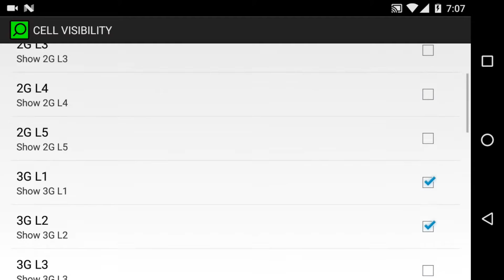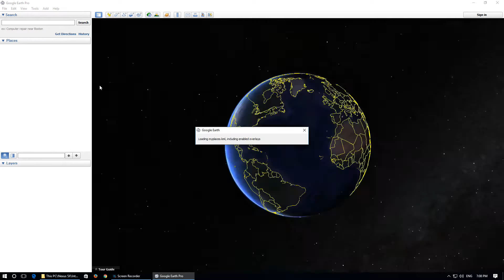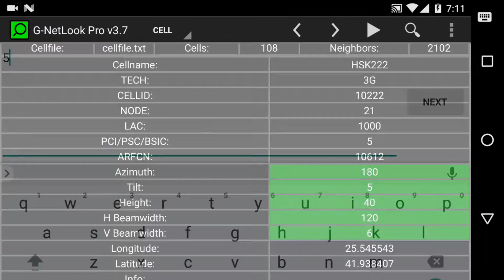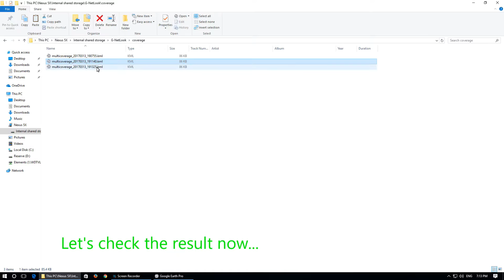G-NetLook Pro - multicell coverage feature demo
G-NetLook Pro is an Android app for visualization of mobile network, G-NetTrack Pro logfile postprocessing and antenna tilt adjustment.